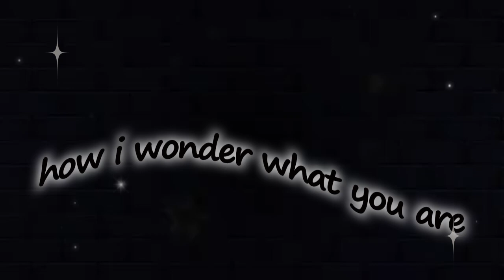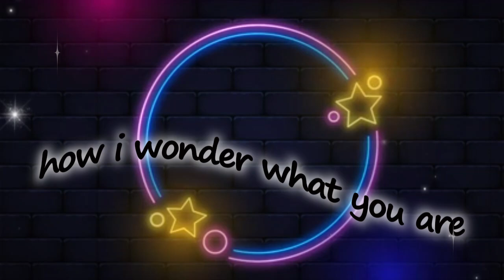Twinkle Twinkle Little Star! | Songs for Kids | Sing Along | Nursery Rhymes 8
Twinkle Twinkle Little Star! | Songs for Kids | Sing Along | Nursery Rhymes

🎵 Lyrics 🎵

BINGO | Nursery Rhymes | Baby Song | IshKids Baby Songs
Five Little Penguins | Funny 3d Kindergarten Baby Songs by FunForKidsTV
Three Little Kittens | Nursery Rhymes & Kids Songs | IshKids
ABC Song - The Alphabet Song | Bum Bum Kids Songs & Nursery Rhymes For Kids
Monkey Banana-Baby Monkey | Baby Shark Songs | Tigi Boo Kids Songs
Baby Shark With CoComelon | Kids Song | Nursery Rhymes | Spook
 Wheels On The Bus | Fun Cocomelon Nursery Rhymes
Alphabets with bowling ball | Bowling Ball Adventure For Kids | ABC
ABC Alphabet Song | A for apple Phonics Song | ABCD Alphabet Rhymes for Nursery Kids - KK Education
This Is The Way Playground With Monkeys! | Play & Laugh | Fun @CoComelon Nursery Rhymes & Kids Songs
Can You Play Soccer? | Sports With Nina | Fun Baby Songs | Cocomelon Nursery Rhymes & Kids Songs
Wheels Go Round - Bike Race Song - Vehicle Songs For Preschool | Bum Bum Kids Song & Nursery Rhymes
Motu Patlu | मोटू पतलू S1 | Magician & Other Stories | Back To Back Episodes
Animal Dance Song - @CoComelon | Kids Song | Animals for Kids
कालू मदारी और हाथी राजा | Kalu Madari & Hathi Raja Kahan Chale | Hindi Kids Rhymes | Lead Kids Song
Johny Johny Yes Papa | Nursery Rhymes & Kids Songs | IshKids
Five Little Ducks | Nursery Rhymes & Kids Songs | IshKids
Clap Your Hands | Baby Songs | Nursery Rhymes and Kids Songs | Tali Bajou
Aayat Arif | Hasbi Rabbi | Tere Sadqay Main Aqa | Ramzan Special Nasheed 2020 | Official Video
Lihat Kebunku | Lagu Anak | Lagu Anak Terbaru |Lagu Anak Populer | Lagu Anak Balita | Lagu Indonesia
How to Spell BINGO | CoComelon Animal Time - Learning with Animals | Nursery Rhymes for Kids
Finger Family Lion | Nursery Rhymes & Kids Songs | IshKids
Dia De Los Muertos | Nina's Familia | CoComelon Nursery Rhymes & Kids Songs
Hide And Seek Song | Kid Friendly Songs | FunForKidsTV - Nursery Rhymes
🔴CARROS e MOTOS com HOMEM ARANHA e SUPER HERÓIS! Desafio de Super Carros e MOTOS na Rampa , blippi 2
🔴CARROS e MOTOS com HOMEM ARANHA e SUPER HERÓIS! Desafio de Super Carros e MOTOS na Rampa , blippi
হাট্টিমাটিম টিম - Hattimatim Tim and more | Bengali Rhymes Collection | Infobells
आलू कचालू बेटा कहां गये थे | aloo kachaloo beta kahan gaye the | Hindi Poem
13 minicars & blue convoy! Play on the lake.
Roma and Diana learn the alphabet / ABC song
Foler Railgadi | Vegetable fruit train in bangla | learn fruits in bengali | Kiddiestv Bengali
자동차 장난감 경찰차 소방차 구급차 굴삭기 덤프 트럭 트랙터 레미콘 크레인 트럭 자동차 중장비 모래놀이 | BIBO와 장난감
लाल टमाटर | lal tamatar hindi rhymes for children | hindi rhymes | nursery rhymes | lal tmaar
না না হ্যাঁ হ্যাঁ স্কুলে যাও (No No Yes Yes Go to School) - Bangla Rhymes For Children - ChuChu TV
Ocean Animals Song + More Nursery Rhymes & Kids Songs | Minibus
Baby Shark Doo Doo Doo Doo, Baby Shark Dance | GoGo Baby - Nursery Rhymes & Kids Songs
Oi ojogor asche tere,Amti Ami Khabo pede অ'য় অজগর আসছে তেড়ে Aye Ajagar Bangla Cartoon | ka kha go
Baby Shark + Wheels On the Bus song - Soccer ball shaped wheels - Baby Nursery Rhymes & Kids Songs
Ekologiya. Ritmli o‘yin. Donocha | Ритм-игра "Экология" ♻️
Learn Colors with Street Vehicle VS PACMAN Surprise SoccerBall in Magic Slide Sand for Kids
Humpty the Train on a Fruits Ride | हम्प्टी ट्रैन और उसके फल दोस्तों से मिलिए | Kiddiestv Hindi
Tayo El Pequeño Autobús juguetes - Excavadora - Tayo the Little Bus Friends Toys cars for kids
Roma and Diana help Oliver find cars
Bandar Mama and Bananas | Bengali Rhymes for Children | Infobells
Спасательная команда пожарная машина и машина игрушки
Humpty Railgadi o taar shobji Bondhura | Humpty the train and vegetables song | Kiddiestv bangla
marah tv - قناة مرح| أغنية يا غنماتي
 Lalaji Rhymes | Bengali Rhymes for Children | Infobells
Johny Johny Yes Papa Nursery Rhyme | Part 6 - 3D Vehicles Rhymes & Songs for Children
Itsy Bitsy Spider Song +More Songs For Kids | Newborn Nursery Rhymes